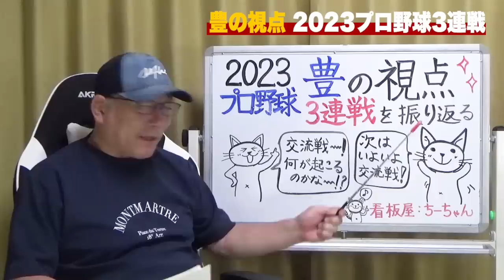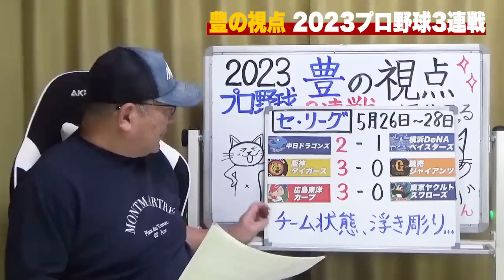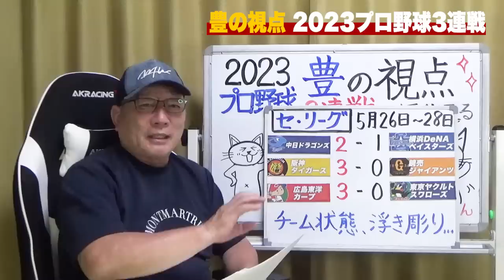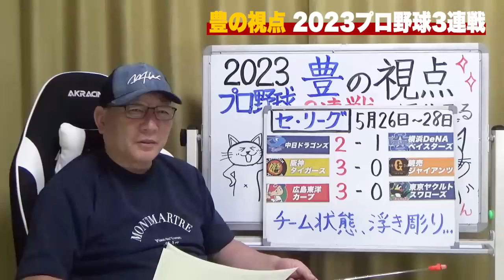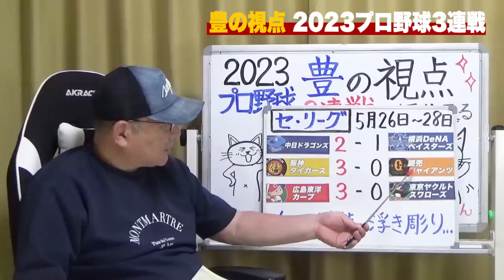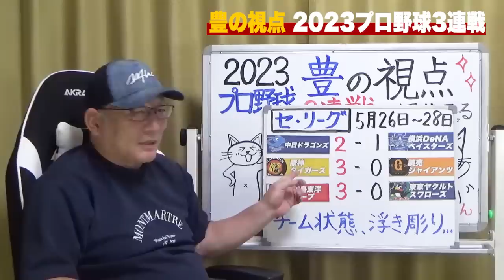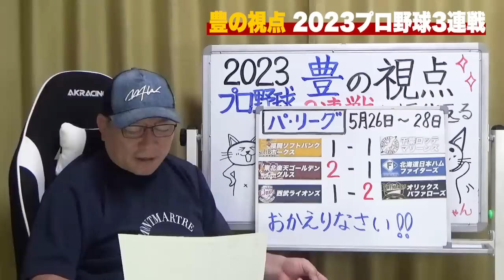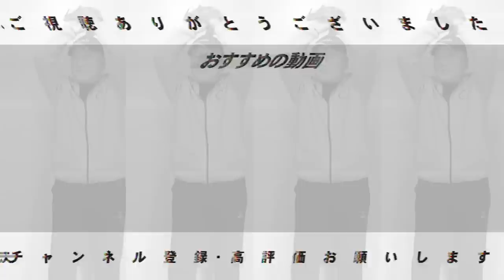【プロ野球解説】ヤクルト泥沼10連敗「交流戦も正直危ない...」阪神が桐敷/大竹/才木の好投で巨人に3連勝‼︎守護神湯浅も復活か⁉︎ロッテ〇〇の活躍次第では優勝が見えてくる‼︎